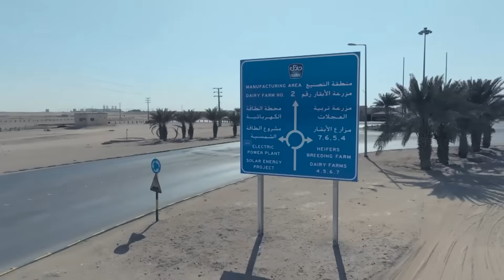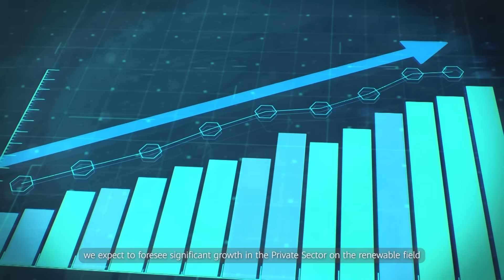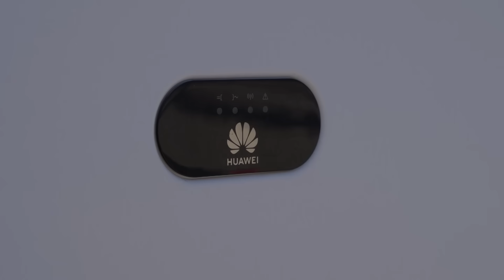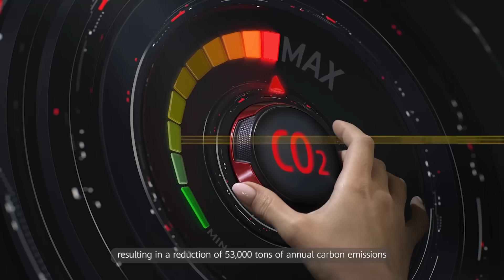Solar4Food：Saudi Arabia's 1st Utility-Scale Corporate PPA for Sustainable Food Production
Huawei FusionSolar is proud to be a part of Saudi Arabia Vision 2030 supporting Our partners @Engie and @Nadec in the NADEC City project, which is the great example of generating renewable energy from solar to power the production site/ local communities and reduce the emissions using green and sustainable solutions. Being the first of its kind private PPA in the country this project is paving the way for industries all around the region to go renewable.